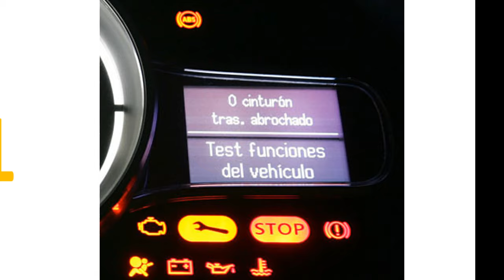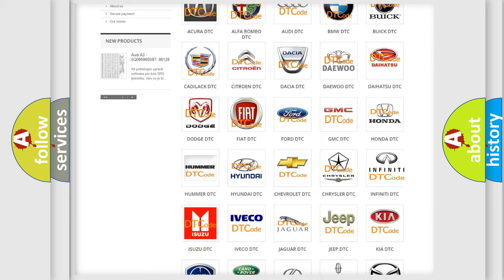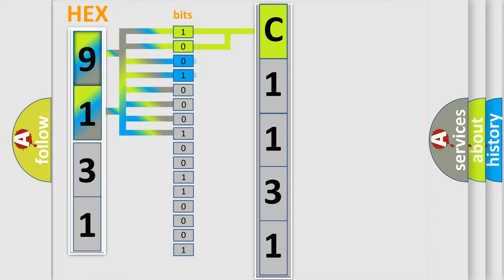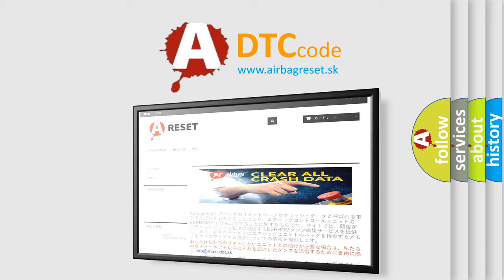DTC Infiniti C1131 Short Explanation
Contents:
0:21 Basic DTC analysis according to OBD2 protocol standard.
1:48 Insight into programming
2:58 A diagnostically understandable description of the Diagnostic Trouble Code
3:05 Basic error definition

Make:
Infiniti
Code:
C1131
Definition:
Key ID not registered
Description:
The KOS-ECU determines that the abnormality is present,if the key ID is not registered in it when the ignition switch is turned ON.
Cause:
 Key ID not registered (Perform ID registration)Malfunction of the keyless operation key Malfunction of KOS-ECU